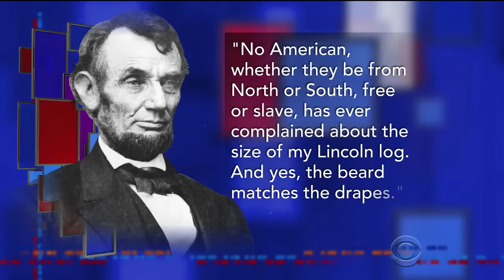The 2016 Race Learns What's Below Rock Bottom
Look, there was probably no way this thing wasn't going to devolve into a presidential penis-measuring contest, but it's no less disappointing.